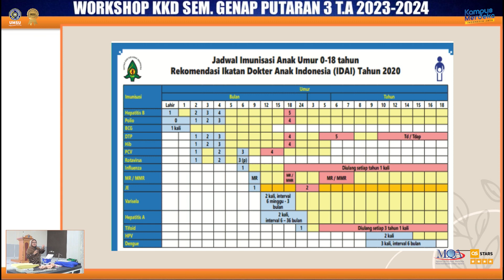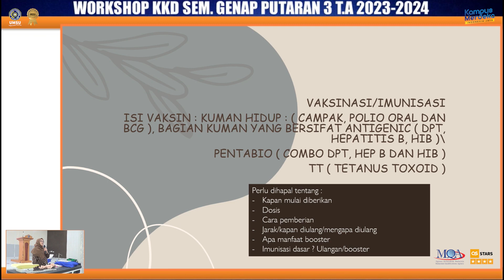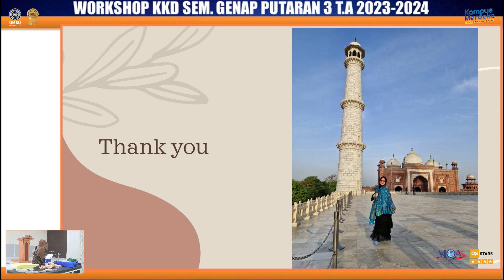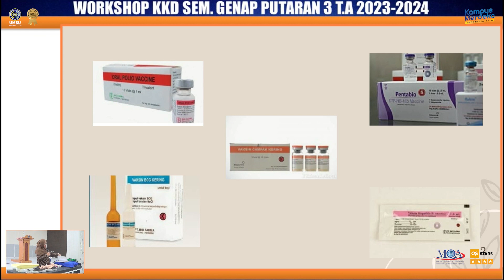Imunisasi - dr. Nurcahaya Sinaga, Sp.A(K)